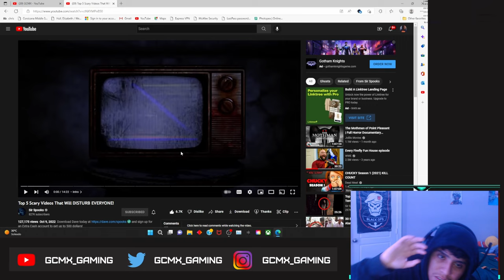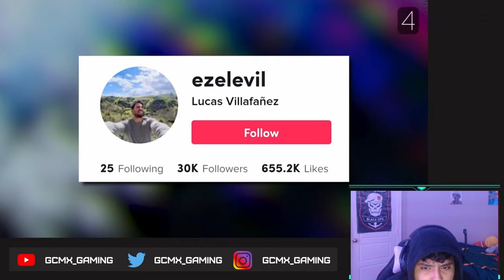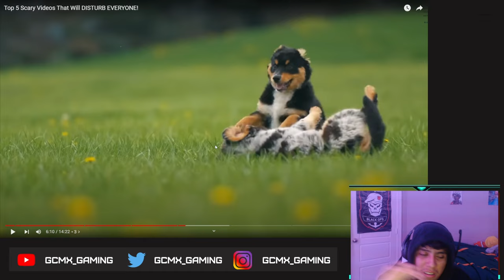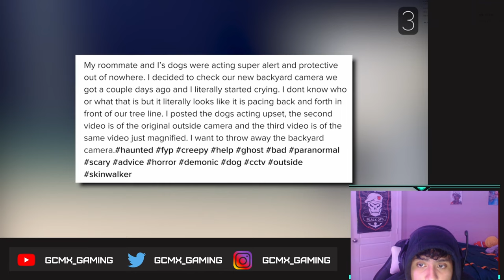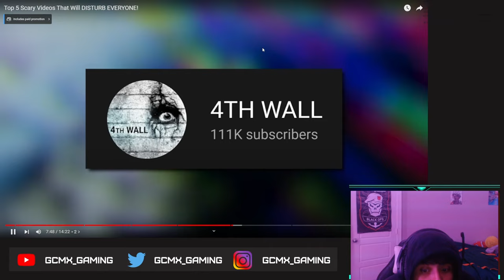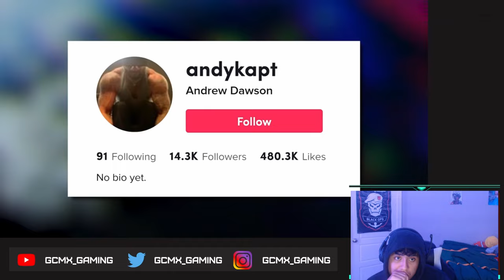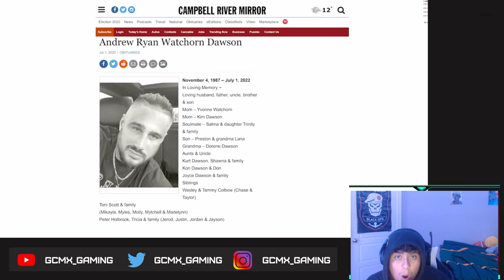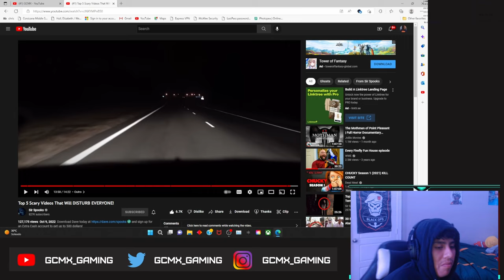GCMX REACTS TO: Top 5 Scary Videos That Will DISTURB EVERYONE!